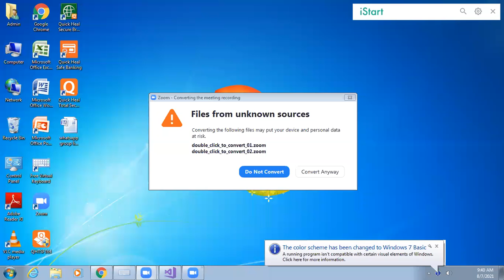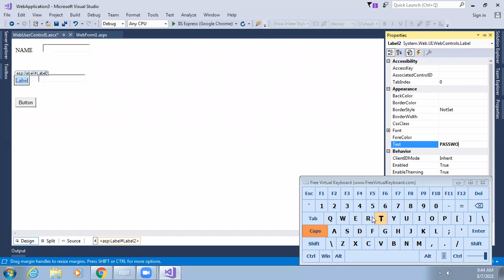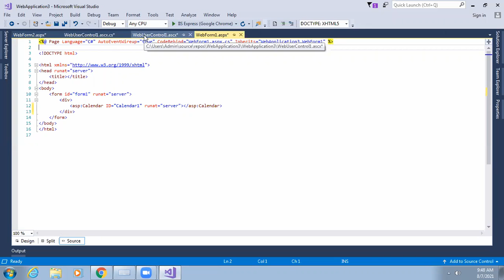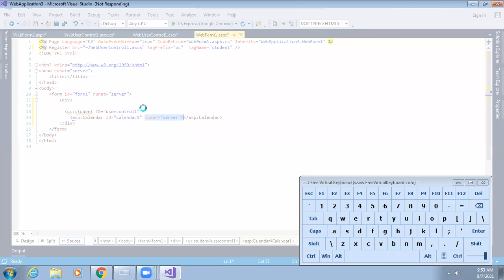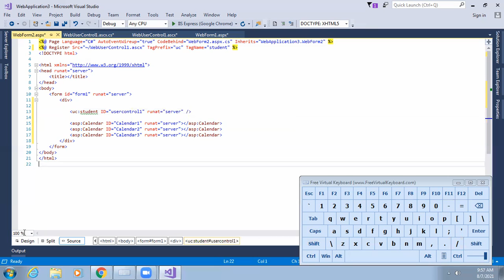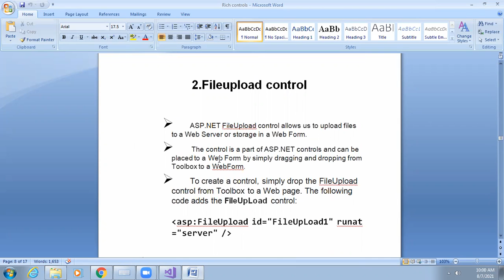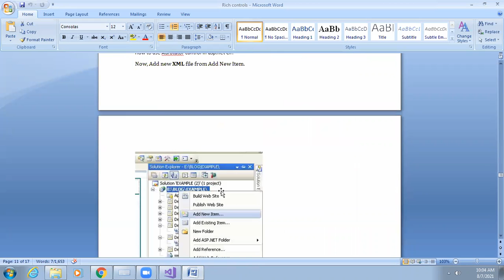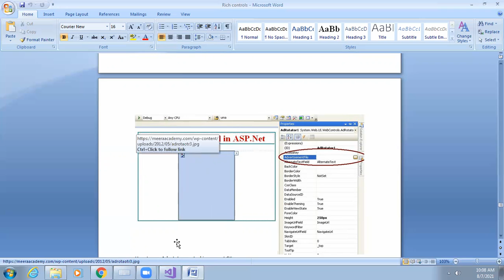AWP LECTURE 7/8/21